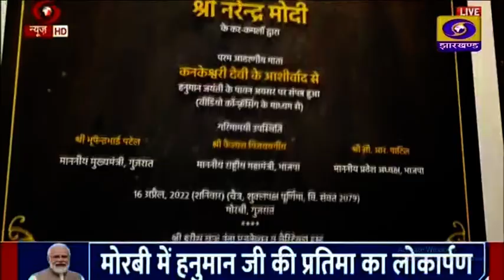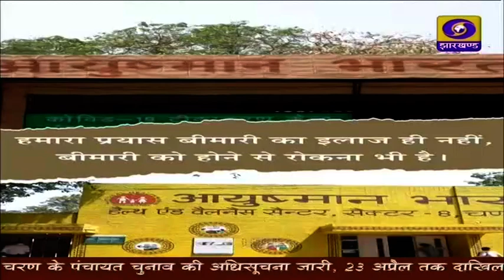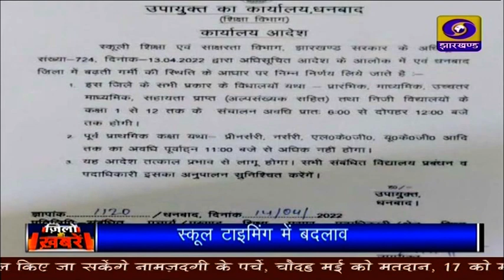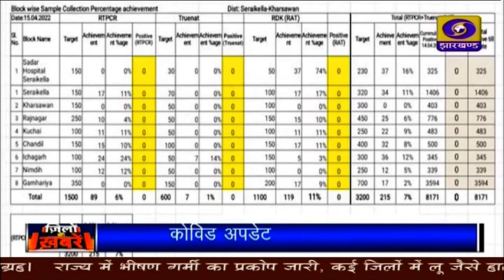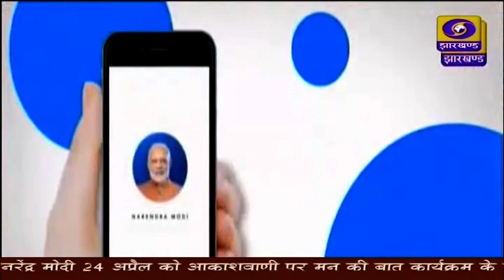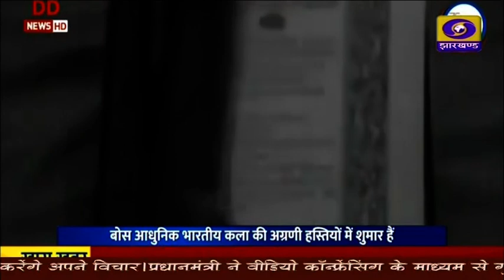दोपहर प्रादेशिक समााचार 16 04 2022